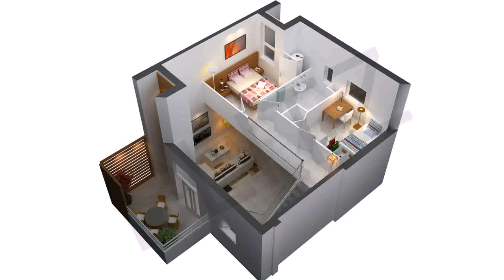5 Bedroom House Plans With Swimming Pool - Gif Maker DaddyGif.com (see description)